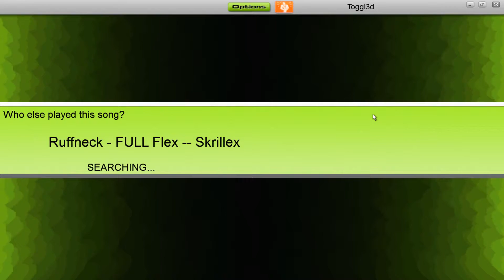Audiosurf Skrillex fullFlex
All rights to Dylan Fitterer and his Audiosurf game.

This is just me having some fun with a song that fits in oddly well. Enjoy